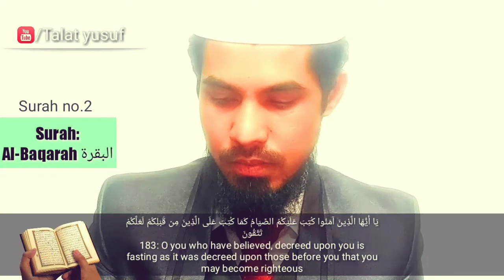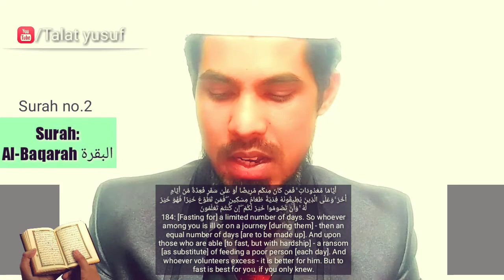Wasiat ko badalne wala gunahgaar | Talat yusuf